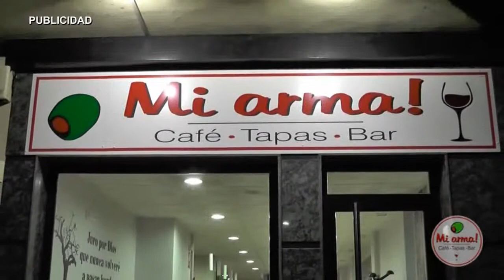AN DEPORTES 230215